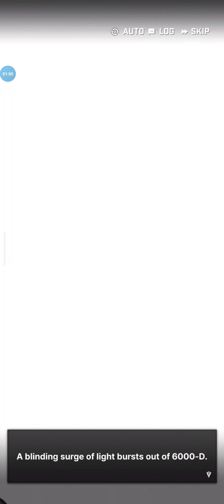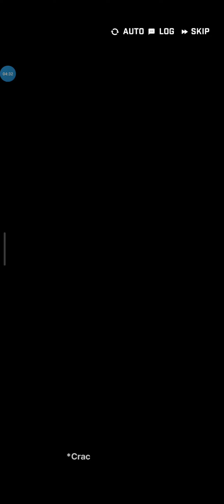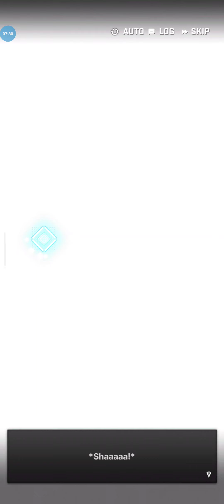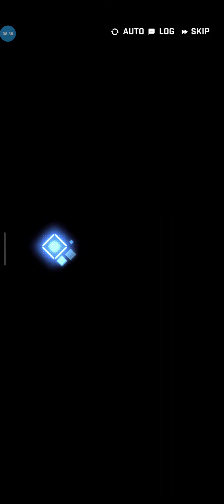NIKKE X NIER: AUTOMATA | OUTER: AUTOMATA 2-12